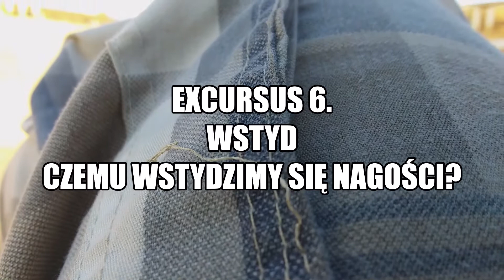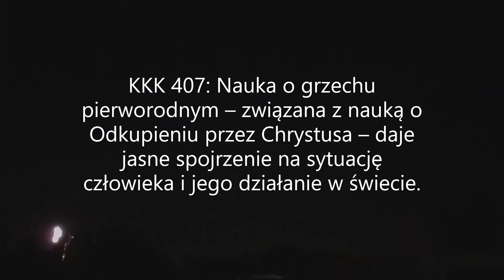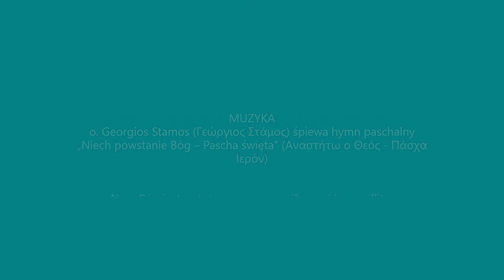13 Tryptyk rzymski Jana Pawła II – czemu wstydzimy się nagości?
13. komentarz do Tryptyku rzymskiego (Excursus 6). Odkładam jeszcze na chwilę komentowanie kolejnych fragmentów poematu, by wcześniej zmierzyć się z pytaniem o funkcję ludzkiego wstydu. Źródło, do którego sięgam, by sformułować odpowiedź jest książka Karola Wojtyły "Miłość i odpowiedzialność". Wstyd nie jest zawstydzeniem z powodu własnej seksualności, czym więc jest?

MUZYKA
o. Georgios Stamos (Γεώργιος Στάμος) śpiewa hymn paschalny „Bóg powstaje – Pascha święta” (Αναστήτω ο Θεός - Πάσχα Ιερόν)

„Nasz Bóg jest potężny w mocy swej” – pieśń z modlitwy uwielbienia z Czuwania Jubileuszowego Odnowy w Duchu Świętym w Otwocku w listopadzie 2010 r.

CYTAT
Katechizm 407:
Nauka o grzechu pierworodnym – związana z nauką o Odkupieniu przez Chrystusa – daje jasne spojrzenie na sytuację człowieka i jego działanie w świecie. Przez grzech pierwszych rodziców diabeł uzyskał pewnego rodzaju panowanie nad człowiekiem, chociaż człowiek pozostaje wolny. Grzech pierworodny pociąga za sobą "niewolę pod panowaniem tego, który ma władzę śmierci, to jest diabła" (Sobór Trydencki por. Hbr 2, 14) Nieuwzględnianie tego, że człowiek ma naturę zranioną, skłonną do zła, jest powodem wielkich błędów w dziedzinie wychowania, polityki, działalności społecznej i obyczajów.